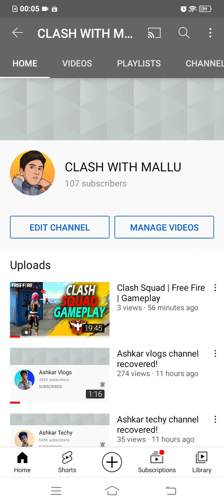100 subscribersഎത്തിച്ചുThanks for the support